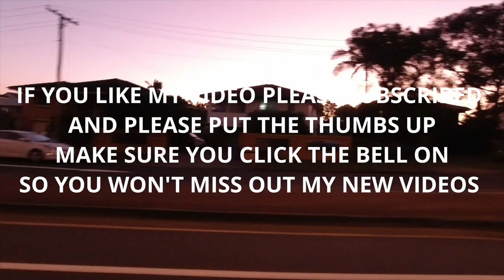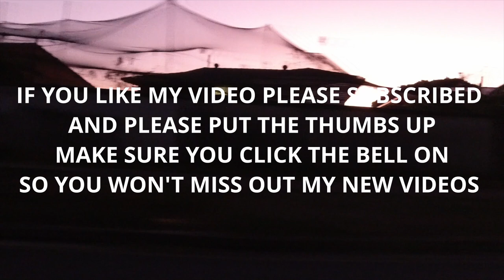Why You Should Never Give Up On Filmmaking by Louis Tsai (Never Give Up)